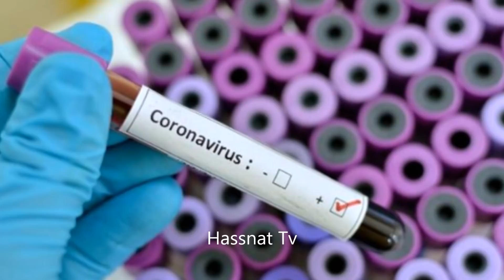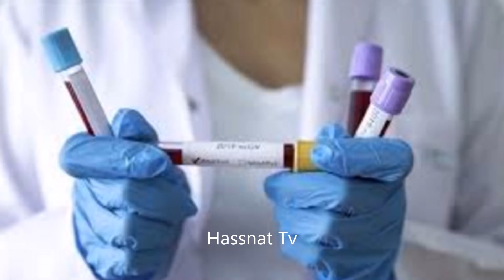Huge Victory oF Pakistani Dr Tahir SHAMSI Curing Deadly Virus By Hassnat Tv